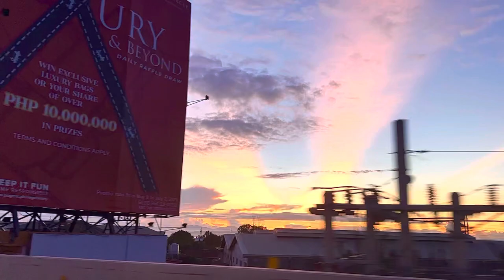Skyway sunrise 🌄 real time, Philippines, 6 June 2023